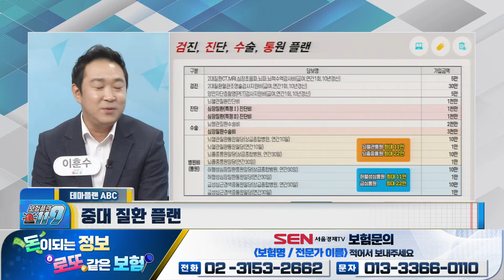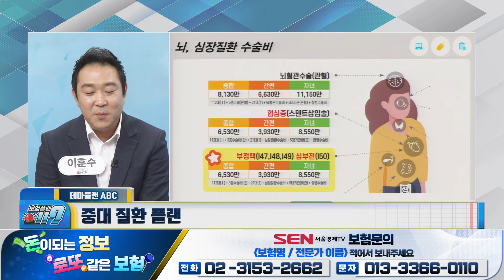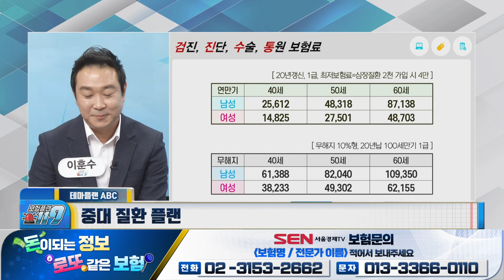중대 질환 플랜, 검, 진, 수, 통은 필수!_이훈수 전문가